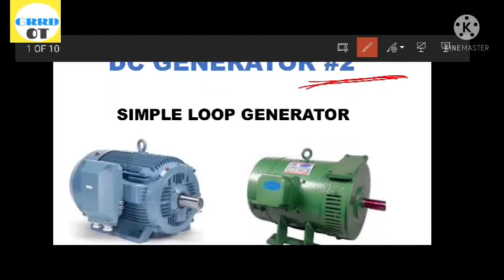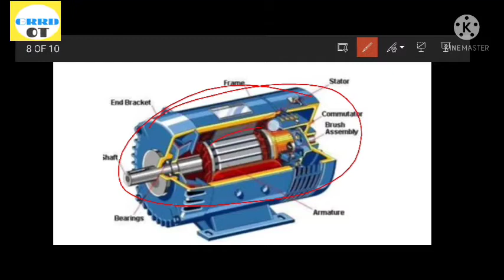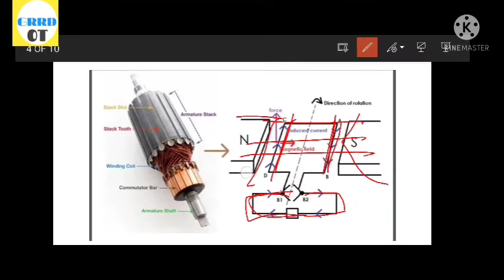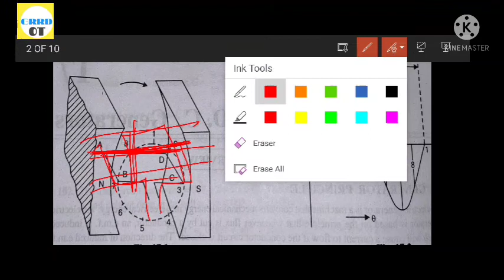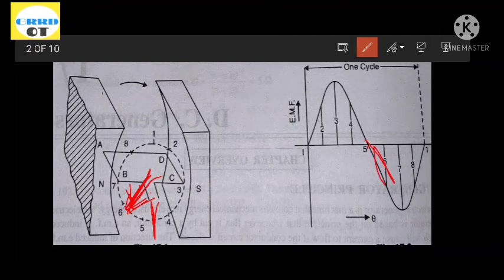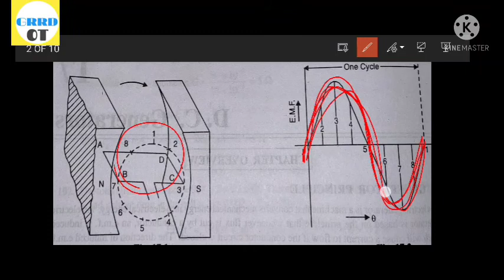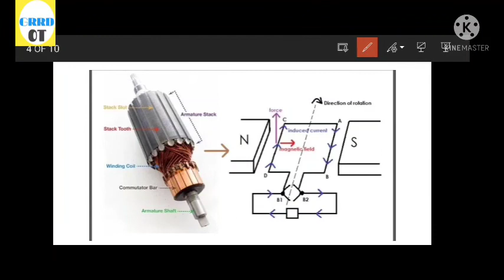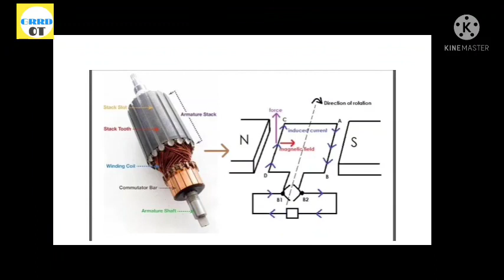SIMPLE LOOP GENERATOR || WORKING PRINCIPLE OF DC GENERATOR